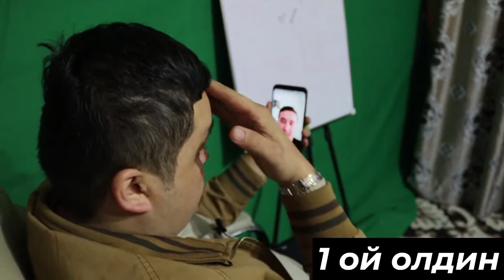Тохижон Эсоновни шогирди 1 ой олдин ва кейин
IJTIMOIY TARMOQLAR ✅
🔥 Kanalimizda yangi bo`lsangiz Obuna bo`ling
💭 Fikringizni albatta Yozing